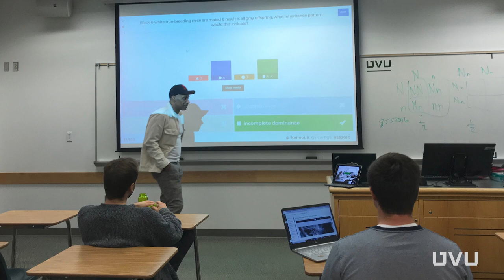From Drug Addict to Pursuing a College Degree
Meet David Parker — a former drug addict who got clean after leaving the film industry and is now pursuing his dream of becoming a doctor by studying biology at UVU. David now puts his experience healing from addiction into the science behind healing from cancer.